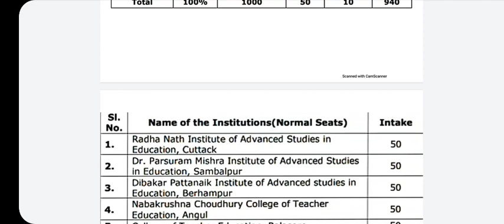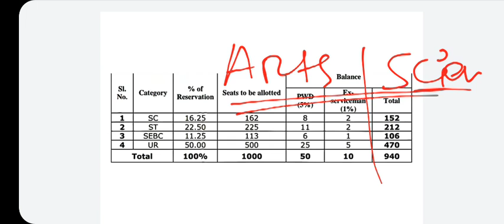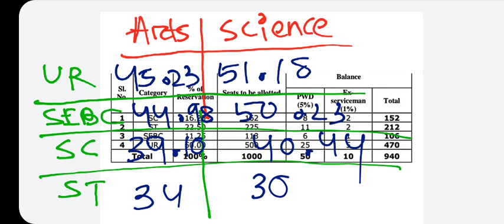Odisha B.Ed Expected CUT-OFF 2021 | Cut-off for all Category UR,SC,ST,SEBC